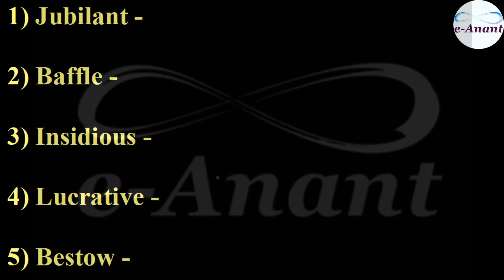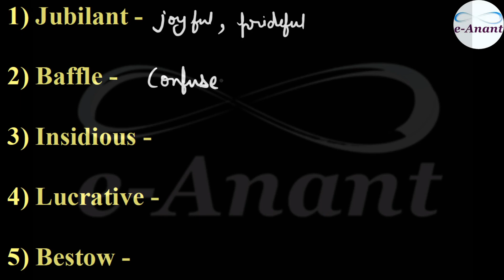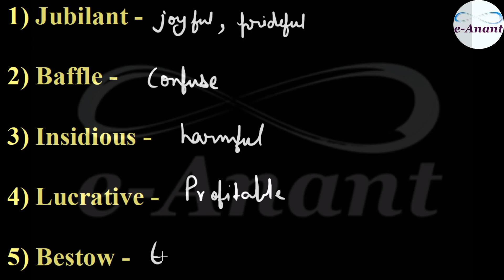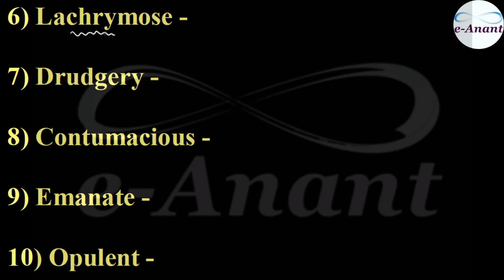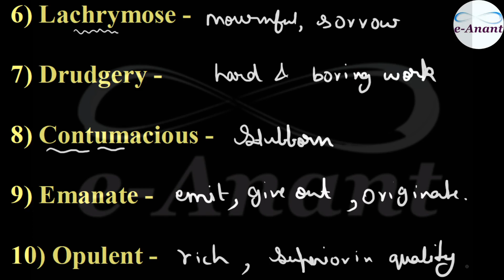Vocabulary with Mnemonics Part 4 | e-Anant | SSC CGL, CHSL, CPO, CDS, AFCAT, BANK PO, RAILWAY, UPSC